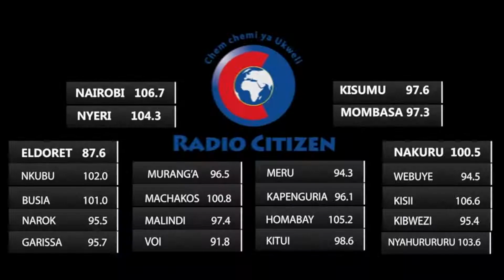Wosia wa kadot